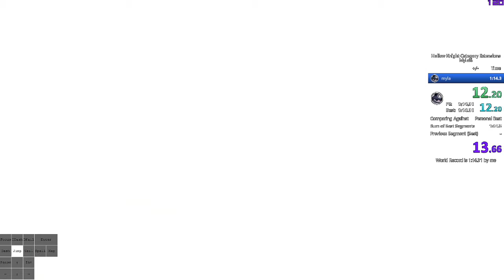myla in 1:13.31